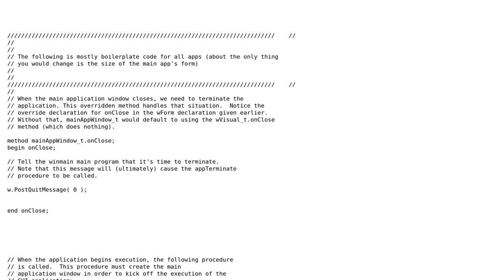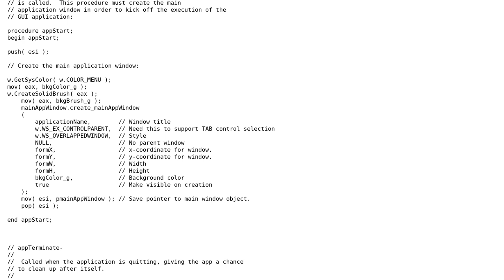Where could be the probable fix on the error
With thanks & praise to God, and with thanks to the many people who have made this project possible! | Content (except music & images) licensed under CC BY-SA | Music | Images & others | With thanks to user Ror Schach user Carbine Alejandro and the Stack Exchange Network Trademarks are property of their respective owners. You are responsible for your own actions.